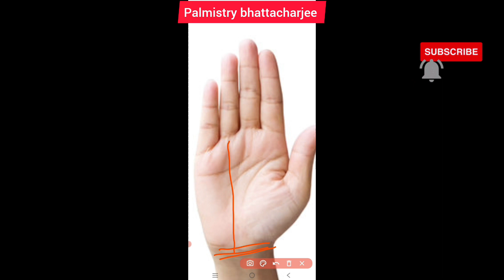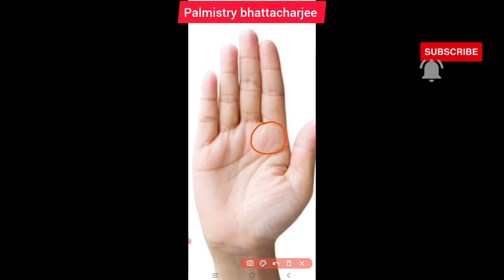হস্ত্ররেখাই ধোন প্রাপ্তি আগমণ | how to palm is money receipte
নমস্কার দর্শক বিন্ধ palmistry bhattacharjeeহস্ত্ররেখাই ধোন প্রাপ্তি আগমণ | how to palm is money receipte
চান্যাল থাকে আপনাদের স্বাগত জানাই।
আপনাদের হাত কোন রাখা আপনাদের জীবনে ধোন আগমণ হয়ে থাকে।
১মনিবন্দা থাকে কোনো রাখা  ভাগো রেখা রবি probota যাই তবে সেই ব্যাক্তি ধোন আগমণ হয় থাকে
২ ধোন রেখা শনি মাউন্ট জাই আর ধোন রেখা ক ফিশ বা পুষ্প shine থাকে তবে আপনাদের ধোন আগমণ হয়ে থাকে।
৩ মনিবন্দ রেখা ত্রভুজের সাইন থাকলে এরা হটাৎ ধোন আগমণ হয়ে থাকে

৩ জুপিটার পর্বত ত্রিভুজ বা স্টার sine থাকে তবে সেই সময় আপনাদের ধোন আগমণ হয় থাকে
 তাই ভিডিও  আপনারা দেয় খুন  ওম নব শীবাই।

 YouTube surch
YouTube surch
how to check money line in hand
 how to paly money line
how to make money line in hand
how to money line in line palmistry
how to progress line in  hand
how to grow improvement in palmisty
how to palmistry lime
how to sun  line palmistry
how to palmistry bhattacharjee
how to money palmistry
how to palmistry read
how to palmistry read bengoli
how to learn palmistry
how to reading palmistry
how to know marriage age Palmistry
how to learn palmistry in bengoli
how to know palmistry